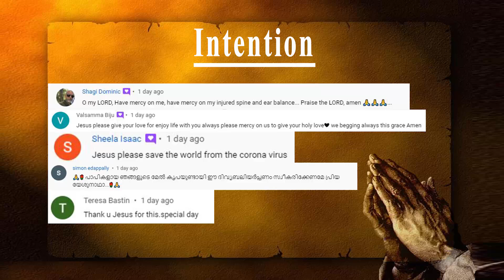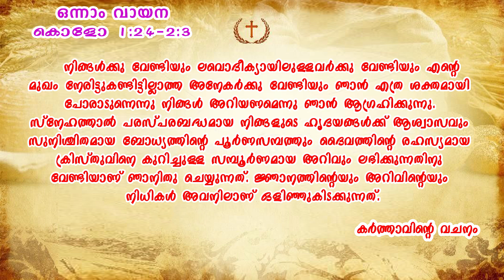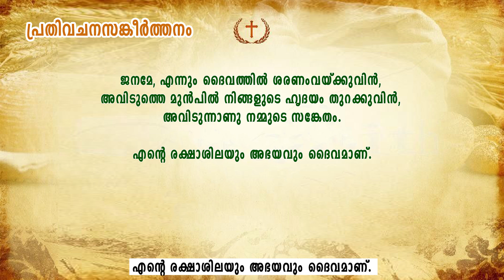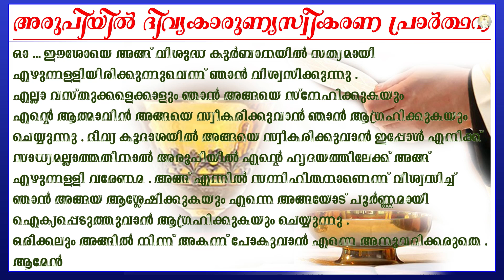Malayalam Latin Holy Mass | 06 September 2021 | 05:00 am (IST) | Fr Shibu P. Vincent (Germany)